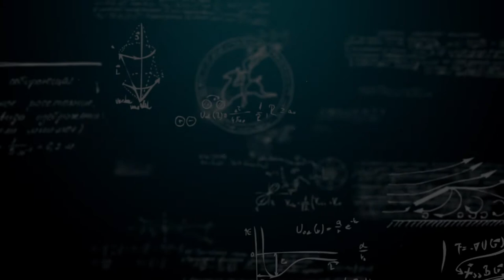Insights S01E06: Notes